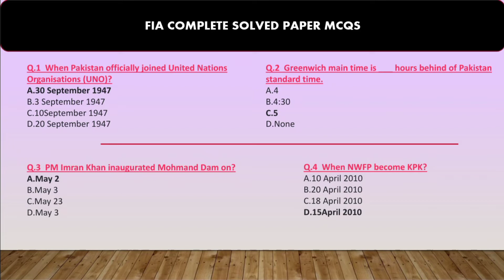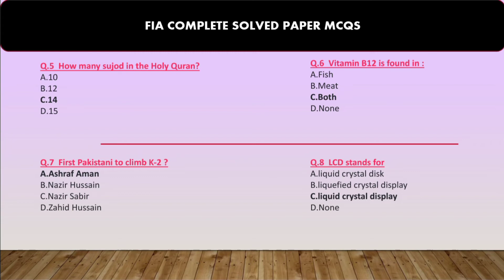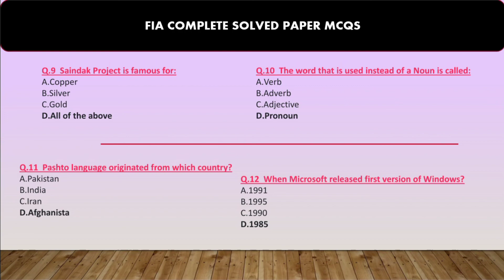FIA LDC Past Paper MCQs || FIA LDC Job Written Test Preparation With Complete Solved Past Paper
Federal Investigation Agency ( FIA) Lower Division Clerk Past Paper MCQs LDC Job Preparation With Complete Solved Written Test Paper.
You must know this question Because this question will come again in the FIA test
 In this video, we are sharing with you Federal Investigation Agency FIA past paper. This question may come again and again FIA written test if you memorize these questions then you can prepare for your FIA written test in a very perfect way.

FIA Lower Division Clerk  Past Papers PDF,
FIA Lower Division Clerk  complete solved paper,
FIA Lower Division Clerk  Complete solved Paper for Written Test
FIA  Lower Division Clerk Today Complete Solved paper PDF,
FIA  Lower Division Clerk Complete solved Paper PDF File,
FIA  Lower Division Clerk  Past Paper Book Pdf file,
FIA  Lower Division Clerk PDF Paper With details ,
FIA  Lower Division Clerk  Answer Key,
FIA  Lower Division Clerk  Sample Papers,